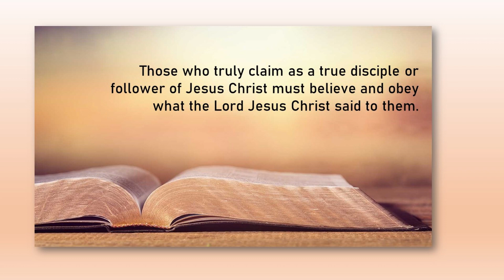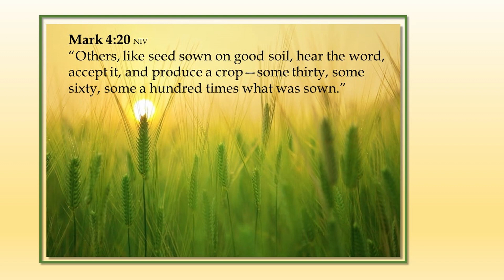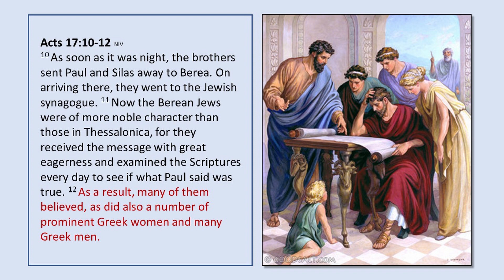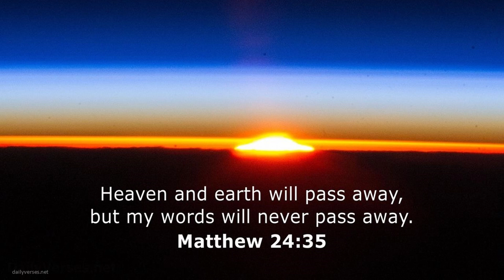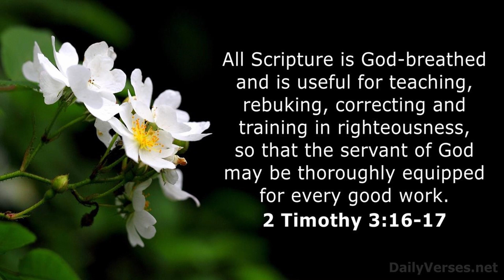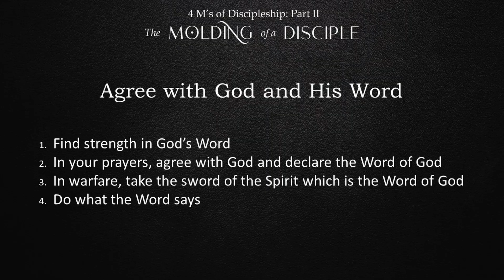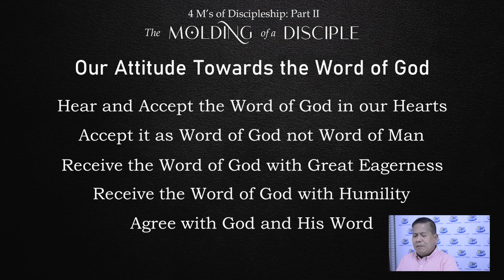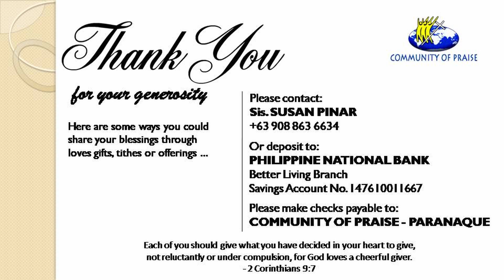THE MOLDING OF A DISCIPLE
Pastor Doms Pacolor
COMMUNITY OF PRAISE
Discipleship Serie